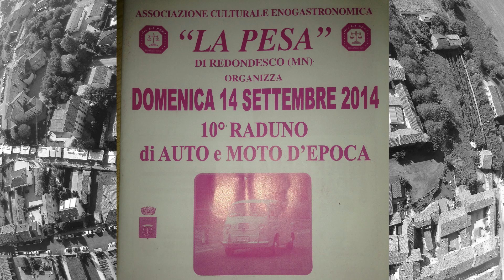RADUNO AUTO E MOTO STORICHE REDONDESCO 2014